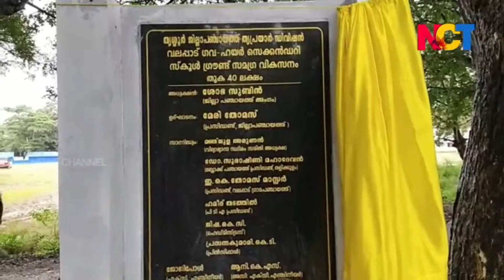വലപ്പാട് സ്‌കൂള്‍ ഗ്രൗണ്ടില്‍. ഗാലറിയും, ടോയ്‌ലറ്റ് ബ്ലോക്കും, ചുറ്റുമതിലും നിര്‍മ്മിച്ചു.